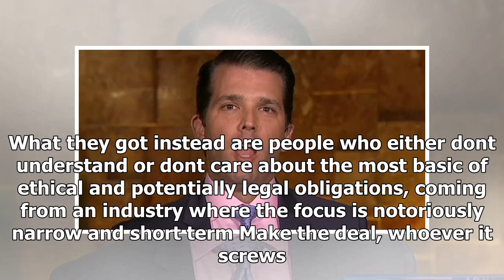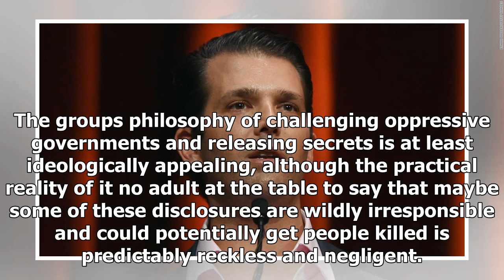Latest News - The stupidity of donald trump jr.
Latest News - Latest News - The stupidity of donald trump jr.

Jill Filipovic Donald Trump Jr. communicated with WikiLeaks, flouting ethical normsShe says Trumps so interested in winning they were willing to engage enemies of state Its hard to overstate the mindblowing stupidity of this move especially considering that the messages were sent via Twitter direct message, an unencrypted platform. Has Trump Jr. forgotten Anthony Weiner so soon? Trump voters claimed to want Washington outsiders in the White House to drain the swamp. What they got instead are peo...